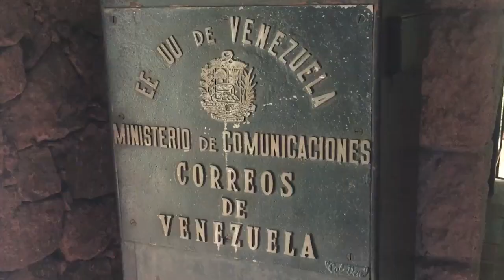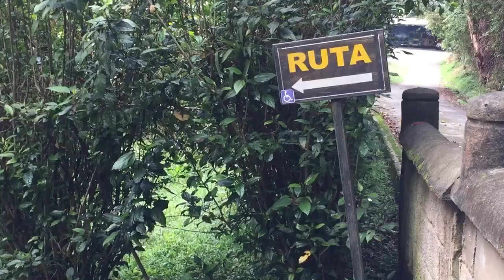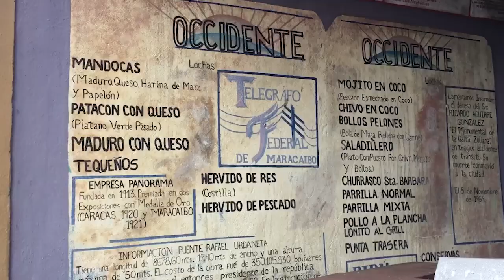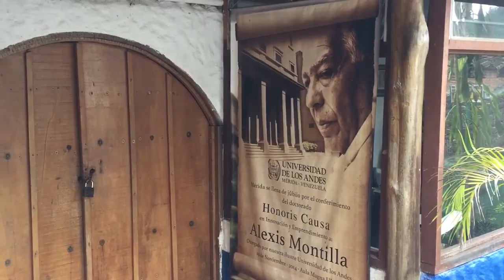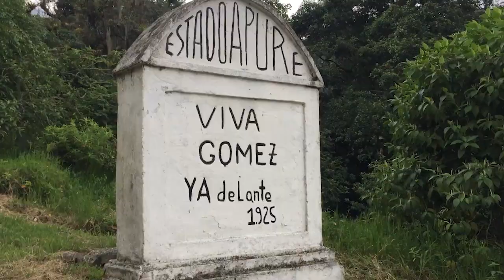¿Conoces como está la famosa Venezuela de Antier? - Especiales Mérida